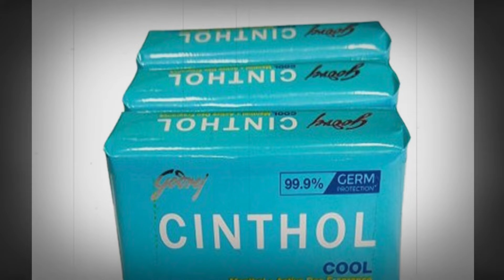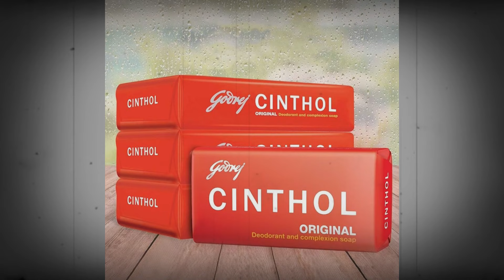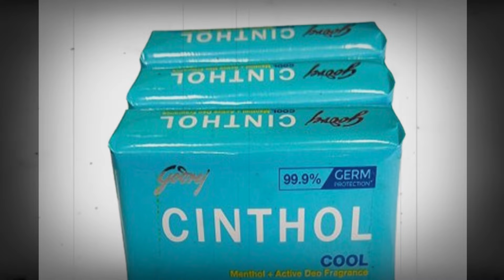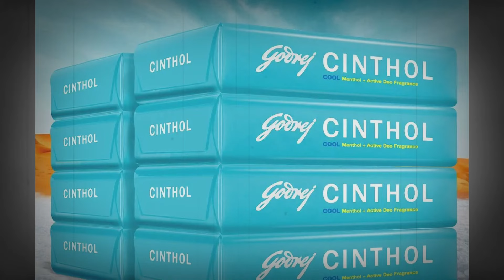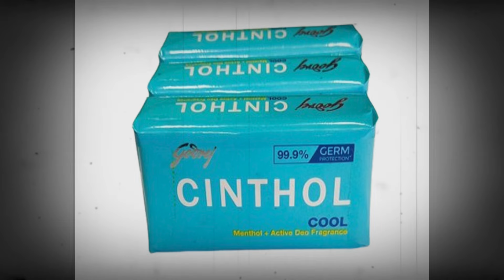जब Pakistani cricketer वाले Add में चमक गया था ये Bollywood Actor, दुकानों पर लग गई थी भीड़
Ghoomtiaankh.com is a unbiased media platform. Platform is about entertainment & content is based on anecdotes. Page does not endorse this material.